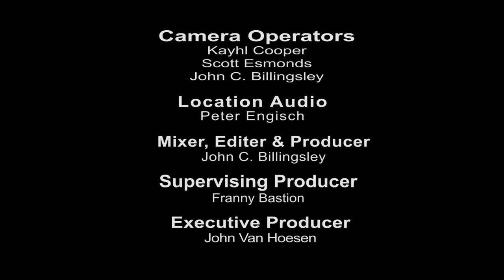Bison: Live From The Fort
Bison performs from the Skinny Pancake as part of our Live From The Fort showcase.

Set List:
Contrast
In A Forenight
You’ll Figure it Out

Band:
Fabian Gaspero-Beckstrom, Drums
K.C. Dressing, Lead Bass
Charlie Hill, Guitar and Vocals